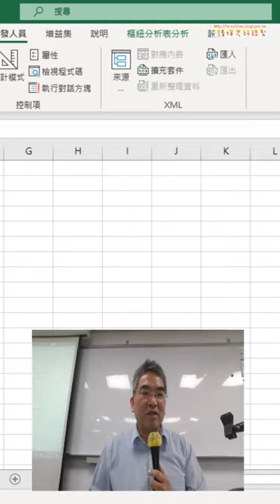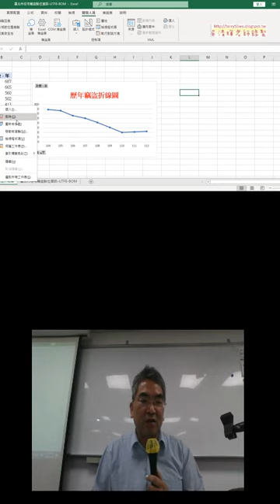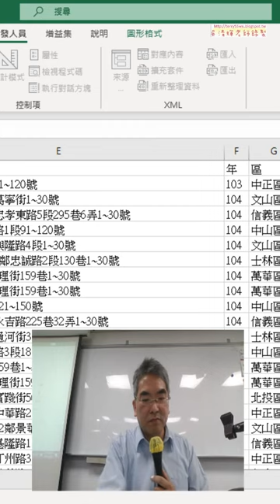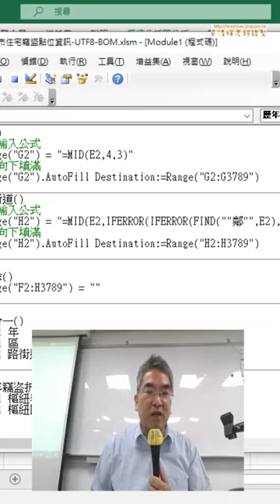04 錄製樞紐表與樞紐圖巨集與修改5